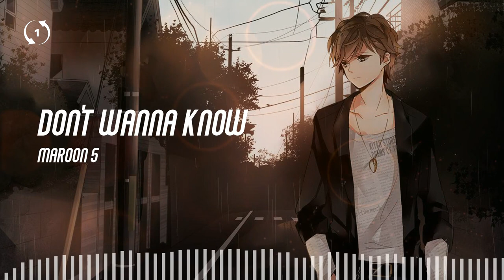[1hour loop] Don't Wanna Know - Maroon 5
Maroon 5

Lyrics
Wasted
Do you think of me, of what we used to be?
My friends are actin' strange, they don't bring up your name
Are you happy now? Are you happy now?
And every time I go out, yeah
I hear it from this one, hear it from that one
That you got someone new, yeah
I see, but don't believe it
My friends are actin' strange, they don't bring up your name (Yeah mm)
Are you happy now? Are you happy now? (Mm)
No more trying to make me jealous on your birthday
You know just how I make you better on your birthday, oh
Do he lay it down for you, touch you, pull you like this?
Matter of fact, never mind, we gon' let the past be
May be his right now, but your body's still with me, whoa
Who's taking you home, home, home, home (You)
And loving you so, so, so, so (You)